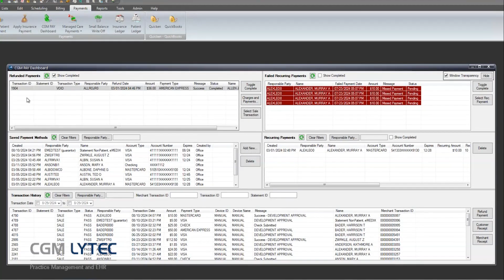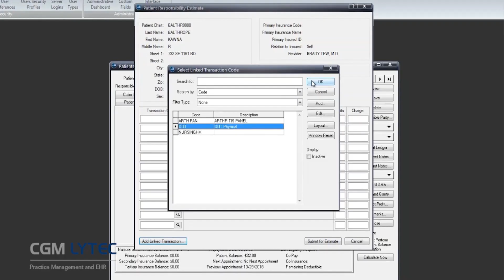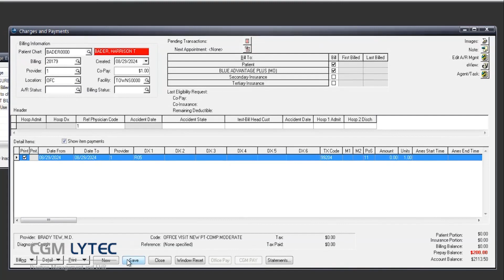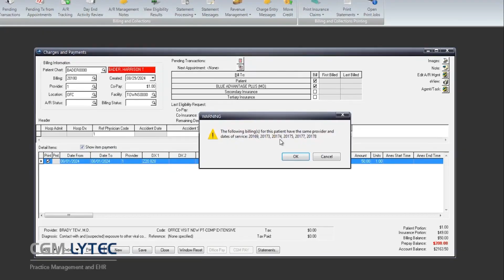CGM LYTEC 2025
CGM LYTEC 2025 New Features